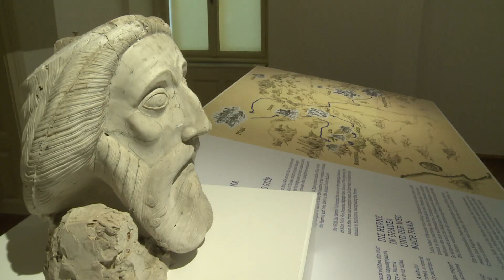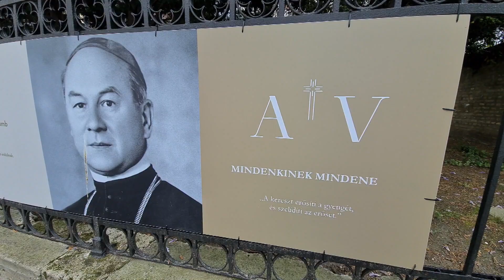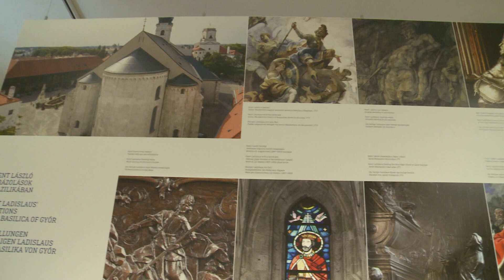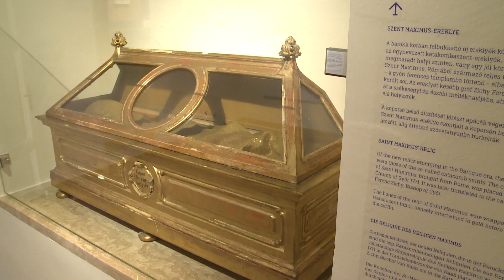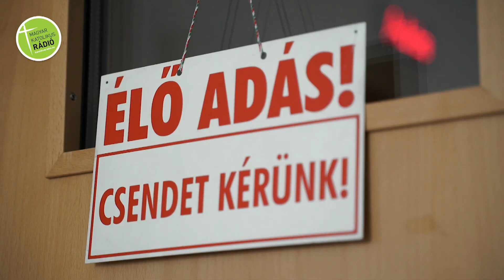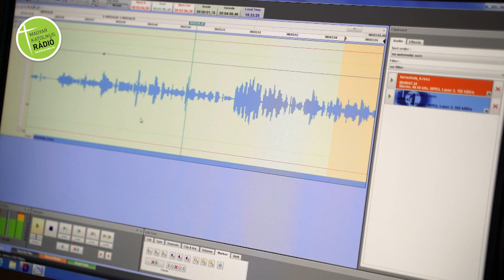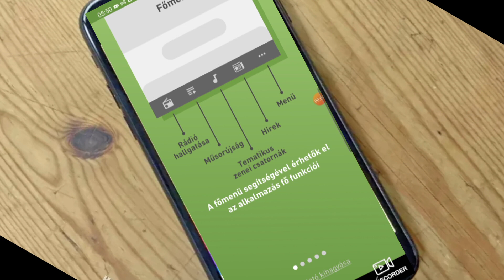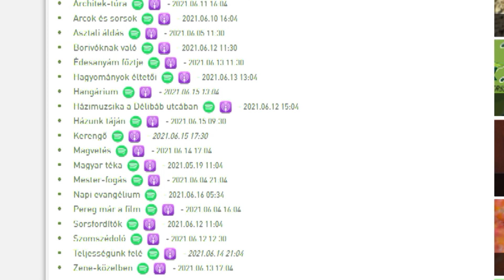Credo – 2021. július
A 2021. júliusi adás tartalmából:

– A teremtő Istennek határozott célja van mindnyájunk életével – Pap- és diakónusszentelés Sopronban
– Úrnapja a legünnepélyesebb hitvallás – Krisztus Szent Testének és Vérének ünnepe a Káptalandombon
– Teremtsünk rendet életünkben! – Szent László király győri ünnepe
– Ereklyék vonzásában – Új kiállítás nyílt a Collis Sacer-en
– Örömhírre hangolva – Győr és Mosonmagyaróvár térségében is fogható a Magyar Katolikus Rádió